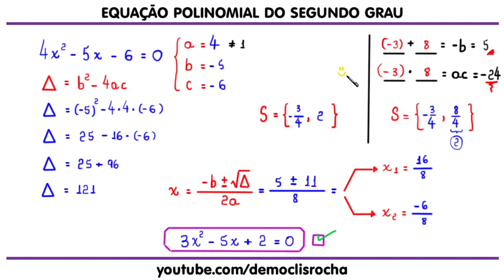EQUAÇÃO DO SEGUNDO GRAU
Olá, amigos do meu canal no YouTube. Eu sou o professor Demóclis Rocha e, neste vídeo, apresentarei duas formas de resolver uma equação polinomial do segundo grau.

Para quais valores de x a igualdade a seguir é verdadeira?

4x² -5x -6 = 0

CÂMERAS

MICROFONES